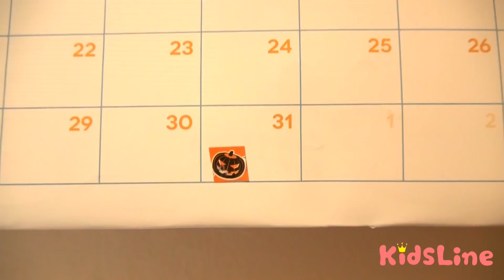Halloween♬かぼちゃランタンでデコレーションするよ！